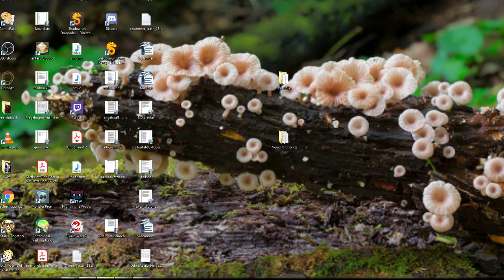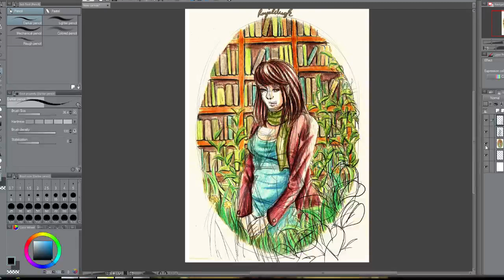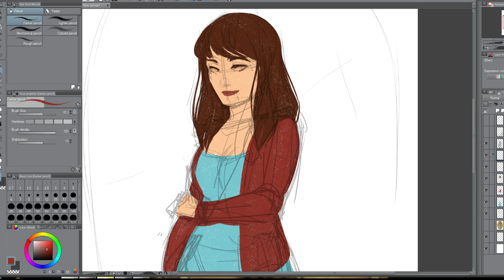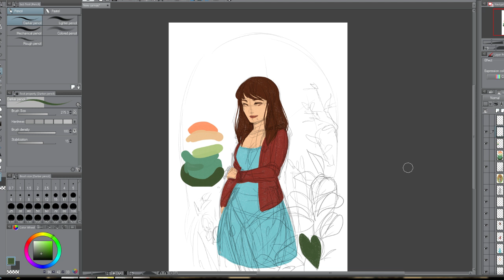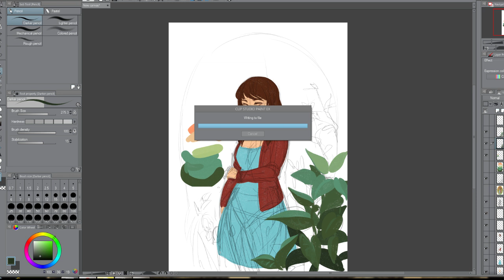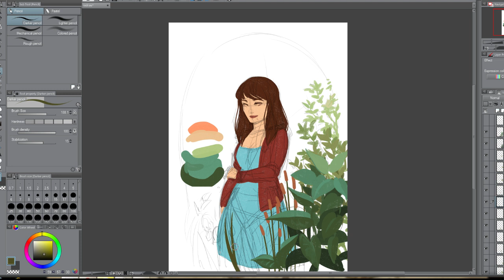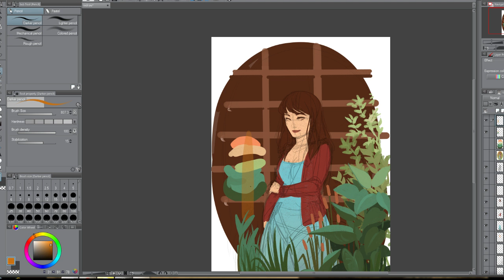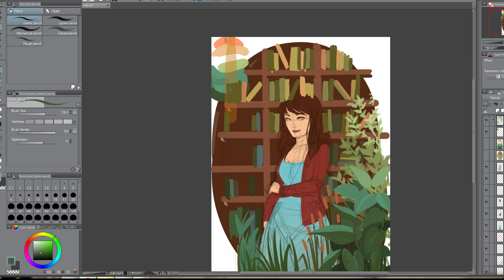Draw This again live Painting [GER]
Eine Abenteuer neuauflagen Illustration für die DORP

Musik liste